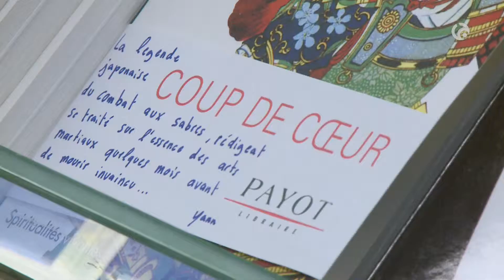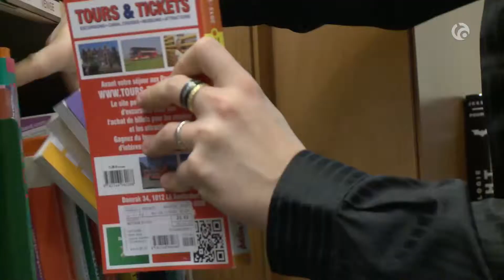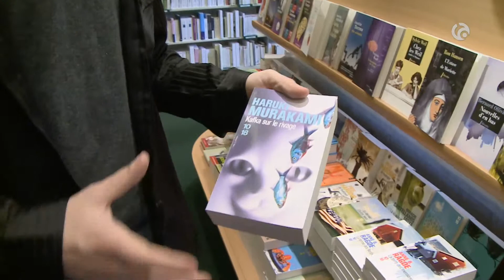Au fil des pages avec Yann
Yann est apprenti libraire en 2e année chez Payot à Neuchâtel. Il nous fait découvrir son métier. Amoureux des livres, il a la passion communicative. Et ses clients le lui rendent bien!